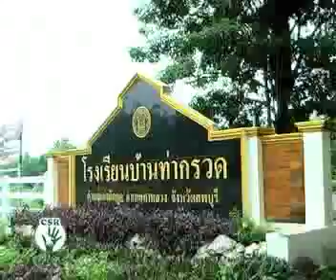วังขนาย